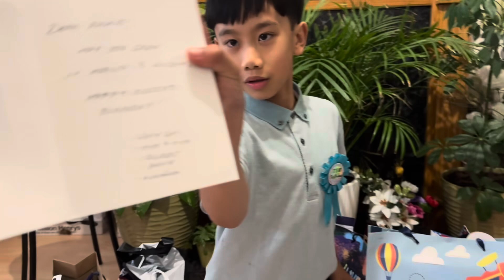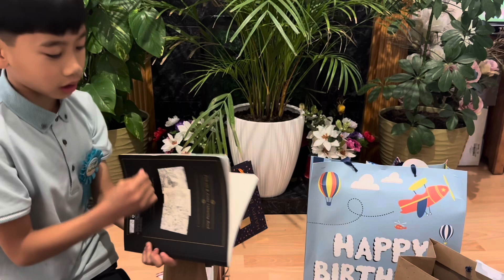Richie’s 9th Birthday Celebration